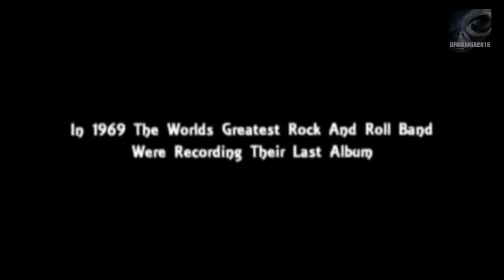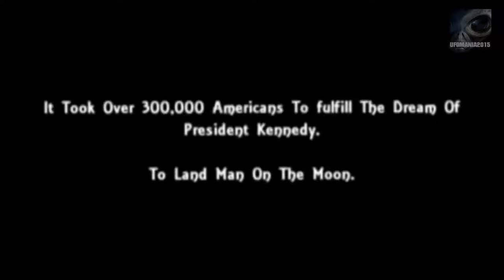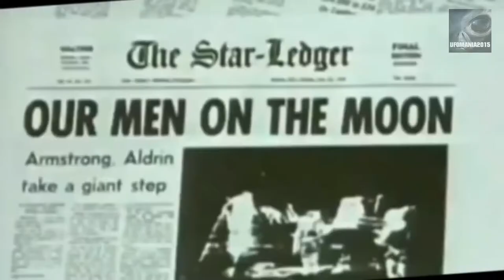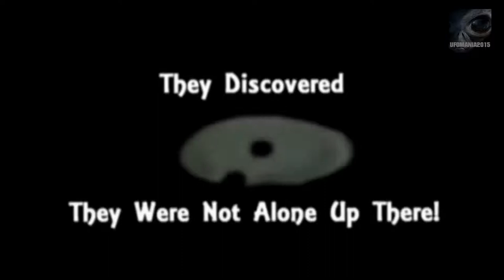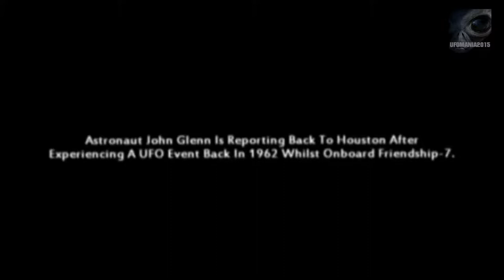NASA Released UFOs And Aliens From Outer Space! 2018